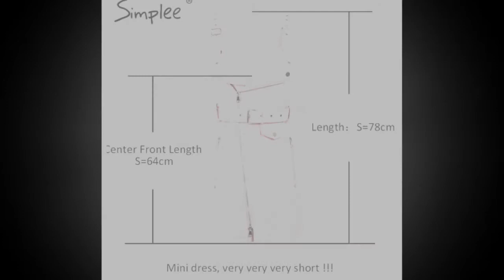Best pink leather dress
Give social media links like FB Page, Group, Google+ , and